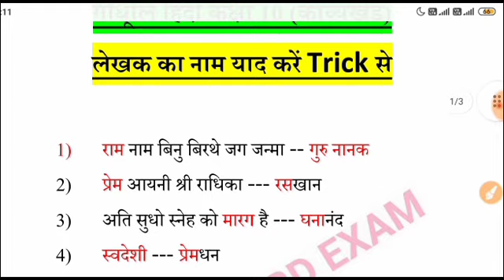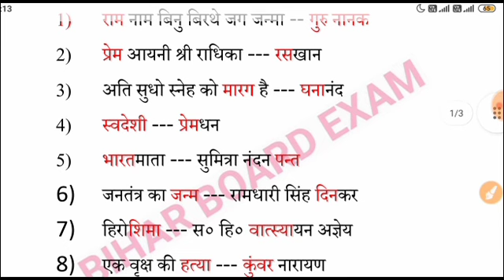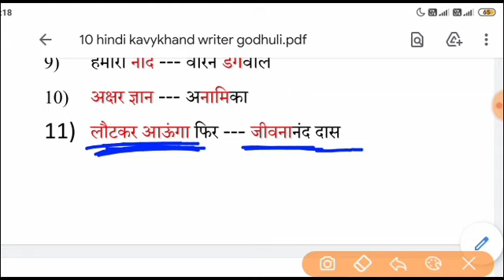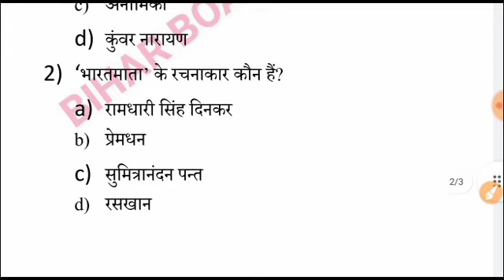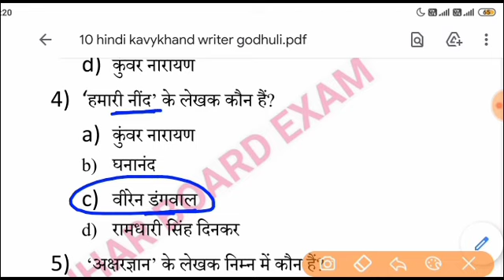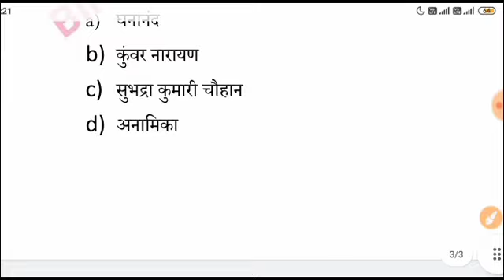10th Hindi Writer || 10th Hindi Writer Name Trick || Class 10 Hindi Writer Trick || Godhuli Hindi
10th Hindi Writer || 10th Hindi Writer Name Trick || Class 10 Hindi Writer Trick || Godhuli Hindi

Class 10th Hindi Writer Name Trick || 10th Hindi Writer Name || 10th class hindi writer name trick
Class 10th Hindi Writer Name Trick || 10th Hindi Path Aur Lekhak Ka Naam || पाठ और लेखक का नाम

10th hindi
10th hindi writer name
10th poet name
10 क्लास हिंदी  लेखक
हिंदी के लेखकों के नाम

10th hindi write and poets names
10th hindi writer trick
hindi writer names.
10th hindi poets name